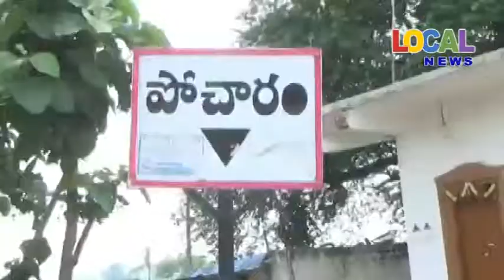డబుల్ బెడ్ రూం ఇండ్లను పంపిణి చేసిన స్పీకర్ పోచారం # Local News # Nizamabad